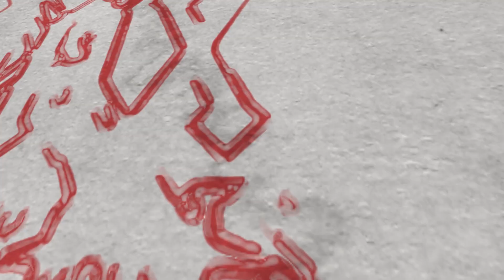Home Fitness Training Instruction Volume 1 Episode 4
Home Fitness Training Instruction Volume 1 Episode 4 This Episode includes fun exercises you can do around the home. Life can get busy sometimes and it's important to find the time to stay fit. This video will help you do that. With a little fun music to boot. These Videos will be full of fun exercises you can do from home. From beginner to advanced, there is a little something for everyone.Enjoy.